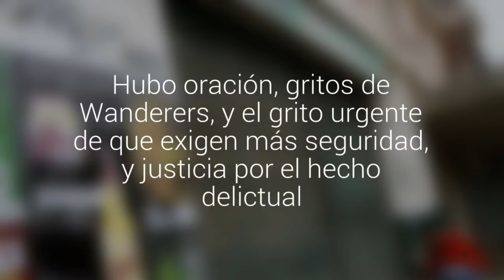Calles tomadas y reclamo social: las fotos y videos de la noche tras el homicidio deâ¦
Los vecinos no se quedaron de brazos cruzados tras el asesinato del dueño de la botillería Manolito y anoche protestaron. Hubo oración, gritos de Wanderers, y el grito urgente de que exigen más seguridad, y justicia por el hecho delictual.